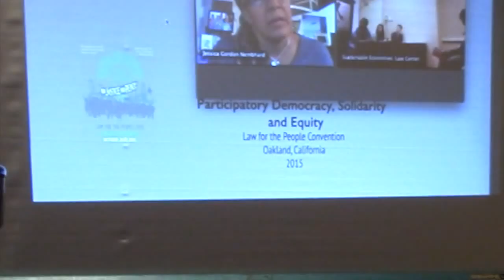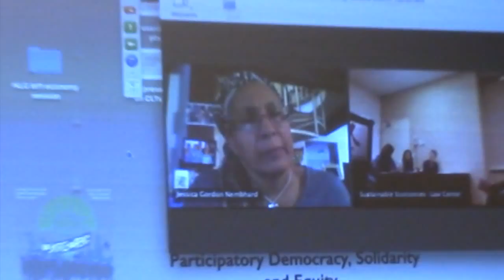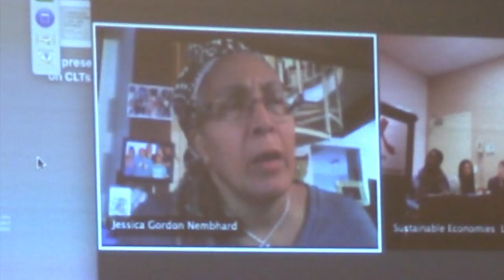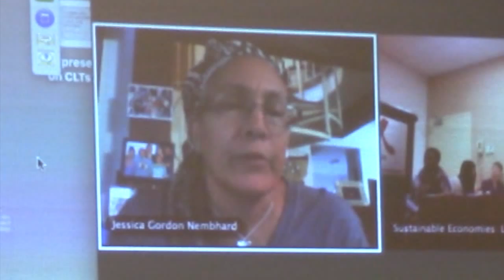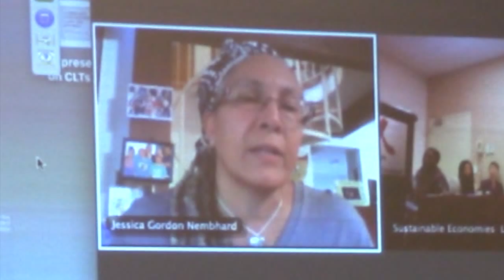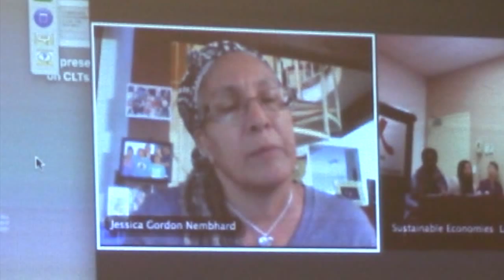Jessica Gordon Nembhard - Solidarity Economy-NLG- pt 3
Jessica Gordon Nembhard, author "Collective Courage" at - "Building Economy form the Left: Community Models of Participatory Democracy, Solidarity & Equity",  at Nat'l Lawyers Guild Convention, Oakland, Oct.  23, 2015